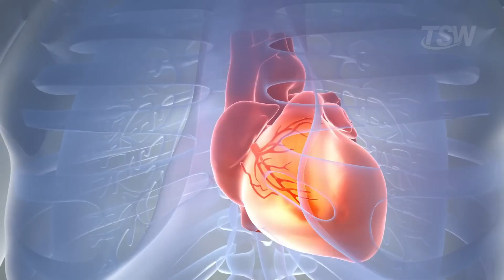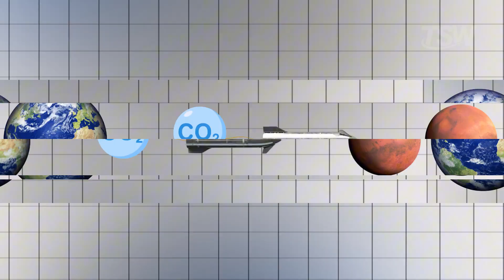What's REALLY Holding Us Back from Leaving Earth